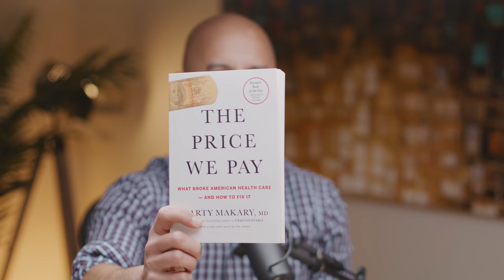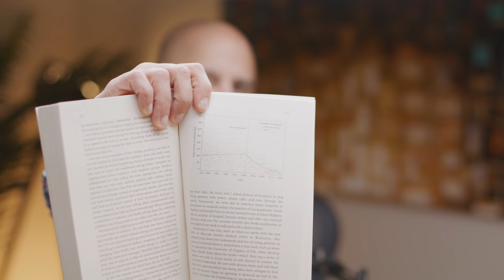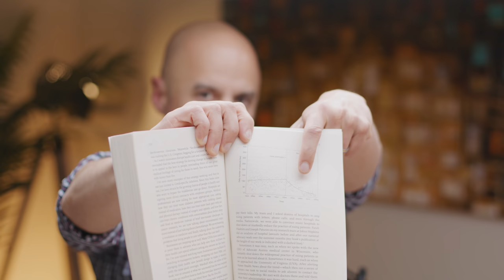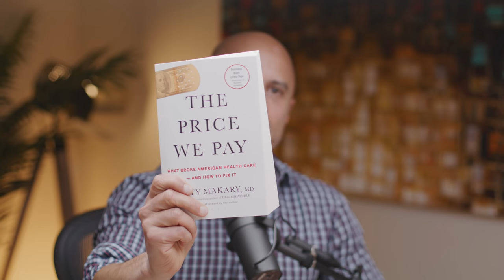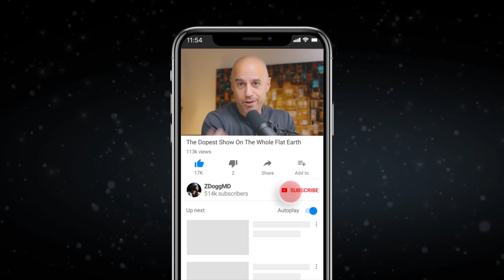Least Wrong About COVID? (w/Dr. Marty Makary)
The pandemic in review along with why it's effectively over in the US. We talk vaccine efficacy, masks, China lab accident hypothesis, herd immunity, vaccine & kids, unions vs. CDC, and much more.

Get the paperback updated edition of Dr. Makary's book "The Price We Pay"

Key Topics:
0:00 Intro
1:10 Marty’s book, ‘The Price We Pay’, now with COVID update available in paperback June 8th
3:09 Marty’s early pandemic predictions reviewed: were they right?
10:56 Criticism of FDA’s slow vaccine EUA application review
14:00 Recommendation to ration vaccine by age/risk
18:16 Prediction of sufficient immunity to end the pandemic (including natural immunity), was Marty right?
21:06 The effect of teacher’s and nurse’s unions on public health
26:18 When healthcare workers speak up, change can happen: “The Price We Pay” had a real effect
30:44 Post-pandemic: re-establishing human touch, fighting the loneliness epidemic
31:52 Politicizing the pandemic and Marty’s prediction of “herd immunity”
35:00 The use of gender pronouns in children
38:26 Pros and cons of vaccinating kids 12-15
42:18 Respecting freedom of choice regarding the COVID vaccine
47:31 Money games in healthcare, and legacy players resisting change
53:46 Health 3.0, rehumanizing care
58:30 Patient safety and appropriateness of care
01:02:35 Did COVID result from a Wuhan lab accident?
01:11:25 Considerations on the role of AI and more.